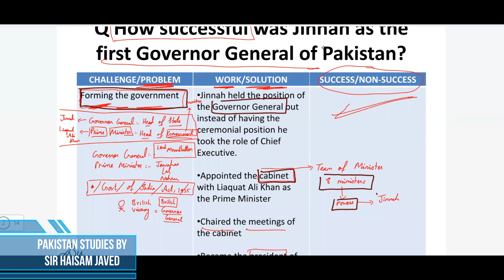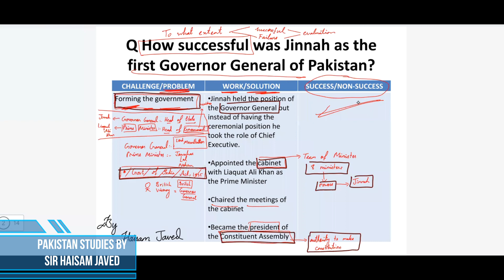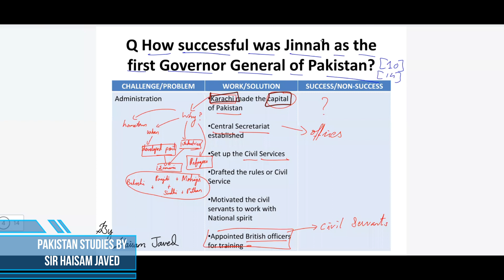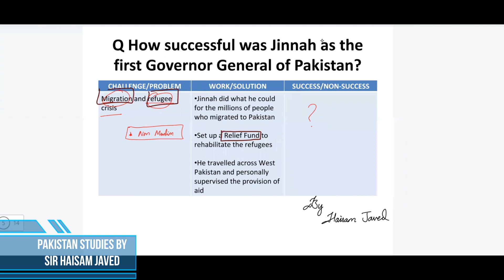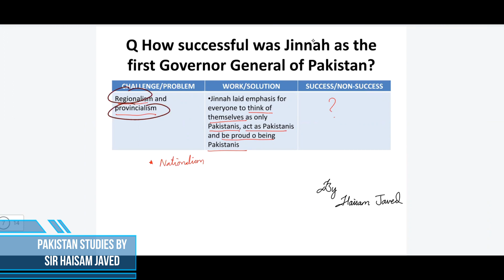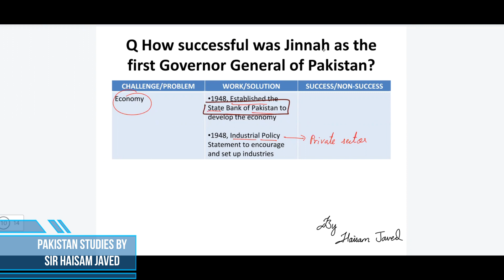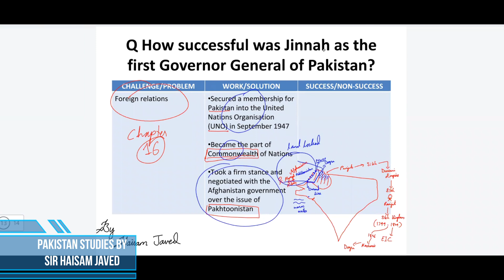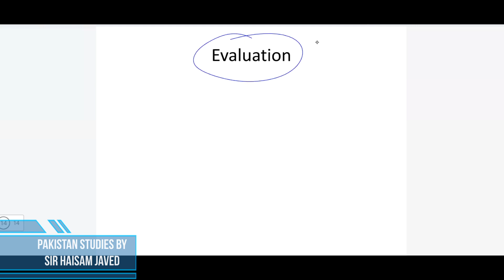Jinnah as first Governor General | History |O'level| Pakistan Studies | (2059) | by Sir Haisam Javed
In this video, Sir Haisam Javed explains the highlights of the ministry of Quaid e Azam Muhammad Ali Jinnah as the first Governor General of Pakistan and Liaquat Ali Khan as the first Prime Minister of Pakistan.

Q How successful was Jinnah as the first Governor General of Pakistan?
Q ‘By 1948 Pakistan had solved the challenges created by Partition.’ How far do you agree with this statement? Explain your answer.